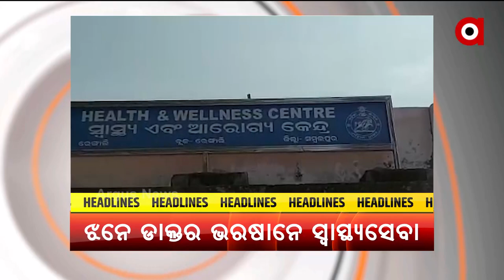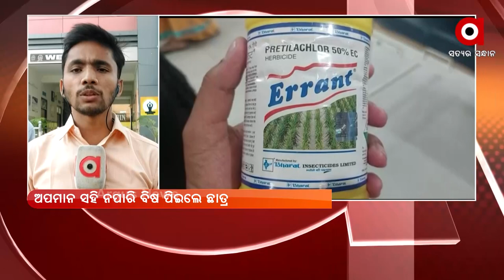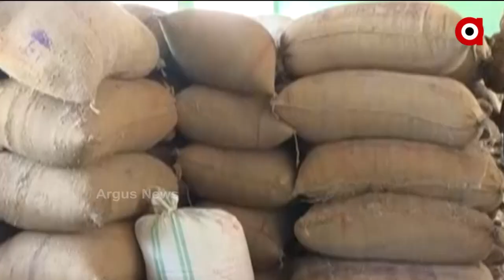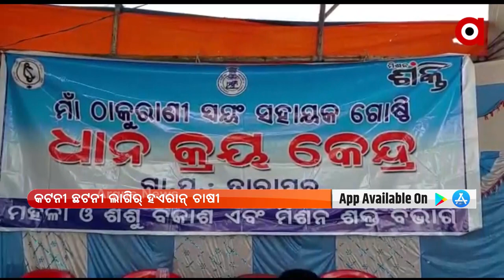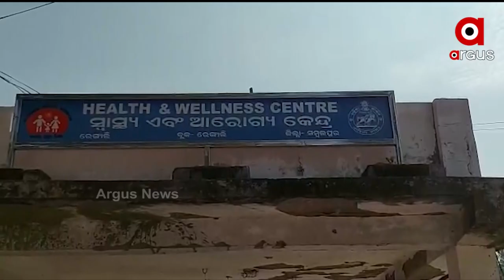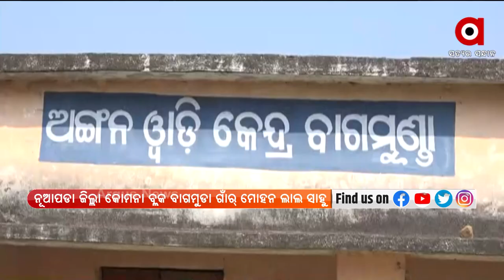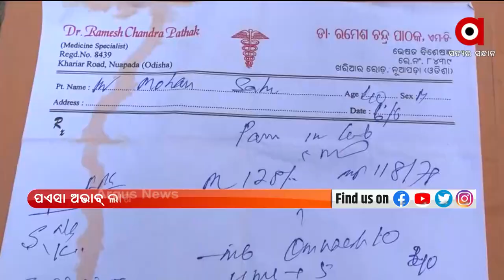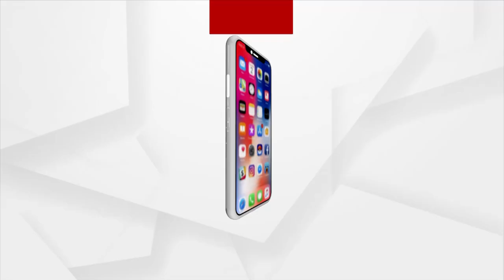Nuakhai Express 5pm | 29 Nov 2021 | Argus News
+ ଘରୋଇ ସ୍କୁଲର ଅଜବ ନୀତି
+ ସମ୍ବଲପୁର ଭୋଜପୁର କଲେଜରେ ଛାତ୍ରଙ୍କୁ ମାଡ଼
+ ମଣ୍ଡି ଖୁଲୁନ୍ ଖୁଲୁନ୍ ଅବେବସ୍ଥା
+ ରେଙ୍ଗାଲିନେ ହେଇ ନାଇଁ ପାରବାର୍ ରୁଗୀ ସେବା
+ କଳାହାଣ୍ଡିର ଭାଲୁଚୁଆଁ ଗାଁନେ ନଗଡାର୍ ଚିତ୍ର
+ ଥାର୍ଡ ଫେଜ୍ ଲାଗିର୍  କେନ୍ଦ୍ରମନ୍ତ୍ରୀ ଧର୍ମେନ୍ଦ୍ର ପ୍ରଧାନଙ୍କ ସଚେତନତା ବାର୍ତ୍ତା